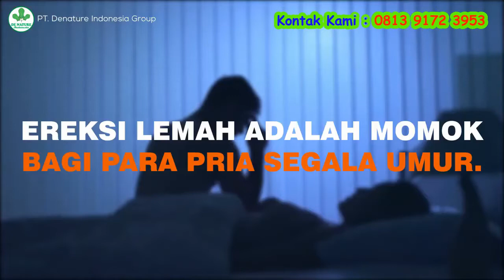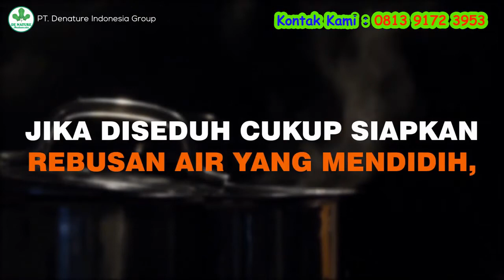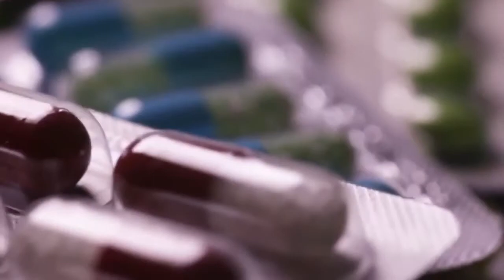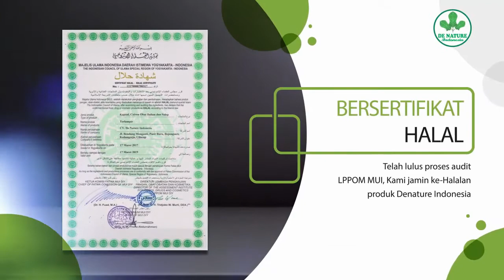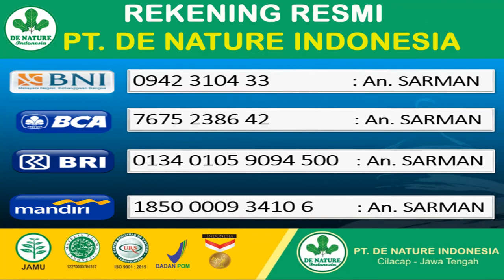obat lemah syahwat dijual di apotik: Cara Buat OBAT KUAT DARI BAWANG PUTIH DAN MADU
obat lemah syahwat dijual di apotik - de nature untuk PEMESANAN DAN KONSULTASI OBAT LEMAH SYAHWAT DI JUAL DI APOTIK,BISA HUBUNGI WA :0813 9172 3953 . obat lemah syahwat di jual di apotik ini sudah memiliki izin dari BPOM dan memiliki izin dari MUI.

Untuk PMESANAN OBAT DAN KONSULTASI SILAHKAN WA :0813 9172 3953